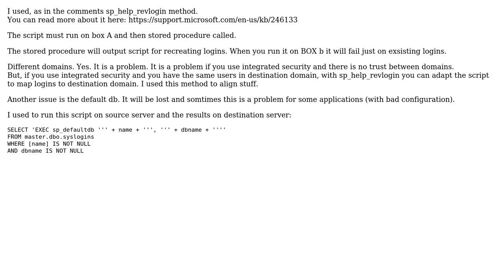Using dba_CopyLogins as part of a Database Migration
With thanks & praise to God, and with thanks to the many people who have made this project possible! You are responsible for your own actions.